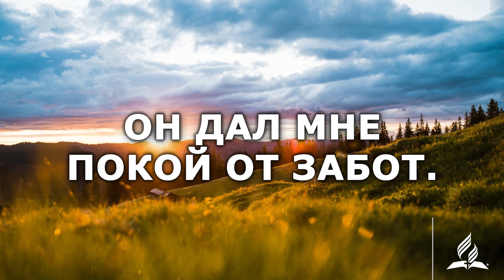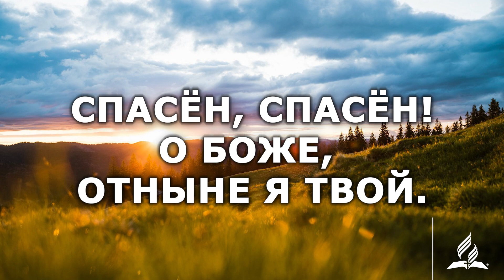«От власти греха» №159 / Гимны Надежды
«От власти греха» №159

Fanny J. Crosby, 1882             William J. Kirkpatrick, 1882
Русский текст: Ян Полсен

1. От власти греха, преступлений
Лишь в Боге нашёл я оплот,
Рассеяв все тучи сомнений,
Он дал мне покой от забот.

Припев:
Спасён, спасён!
Навеки спасён я Тобой!
Спасён, спасён!
О Боже, отныне я Твой!

2. О Боже, в Тебе лишь спасенье,
Ты жизни источник для нас,
Тебе мы возносим хваленье,
Тебя прославляет наш глас.

3. Ты, Боже, даруешь отраду,
Шлёшь ангелов в спутники нам,
Хранишь Своё малое стадо
И водишь по злачным лугам.

📖 Хочешь изучать Библию?